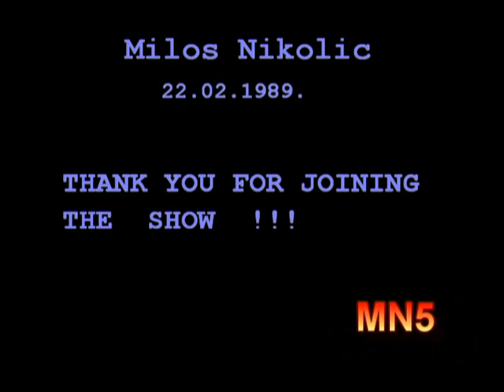Milos Nikolic (MN5) FK Partizan Highlights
*** Milos Nikolic Serbian Football player ***
               - Fk Partizan Youth Team Highlights -

Team: FK Partizan
Shirt number : 5
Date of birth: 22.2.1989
Height: 185cm
Weight: 83kg
Foot: Booth.
Position: Midfielder (Central)
                 /Defender Central

Career:
- FK Partizan Belgrade (Youth team )
- FK Teleoptik Belgrade     ( Prva liga Srbije )
- FK Jagodina     (Super Liga Srbije )
- FK Metalac Gornji Milanovac    (Super Liga Srbije )
- FK Radnicki Svilajnac  ( Srpska Liga Istok )
- FK Smederevo    ( Super Liga Srbije )
- FK Sloga Kraljevo    ( Prva Liga Srbije  )
- FC Vion Zlate Moravce     ( Fortuna Liga Slovakia )
- FC Spartak Trnava    ( Fortuna Liga Slovakia )
- 1. FK Pribram    ( Fortuna Liga  Czech Republic )
- FK Zvijezda 09   ( Premier Liga BiH )
- FC Banants / FC Urartu  (Armenia Super League )

*Standard member of Serbian U17, U19 and U20.
*Fifth place at European Championship U17 in Luxembourgh.
*Voted 3rd best player of FC Spartak Trnava in 2015 by the fans.

^ We are also on social networks, where you can follow us to get the latest updates:

 Best regards from MN Team